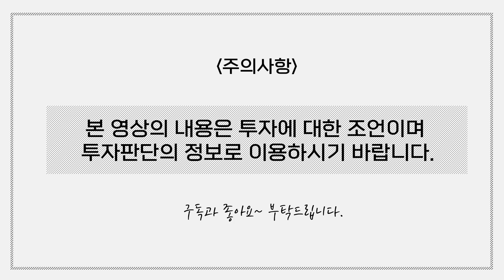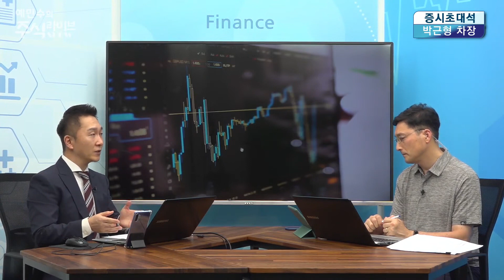박근형의 시청자 질문 및 상담ㅣ5GㅣLG디스플레이ㅣ2차전지주ㅣ금호타이어ㅣ메타버스주ㅣ